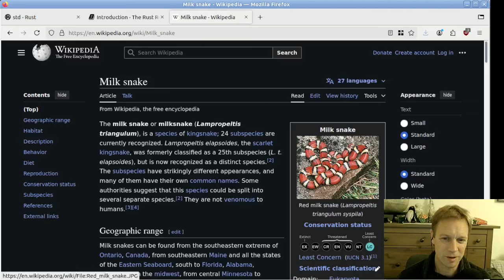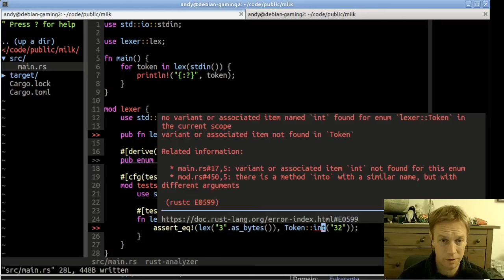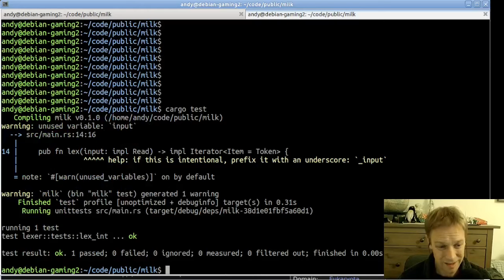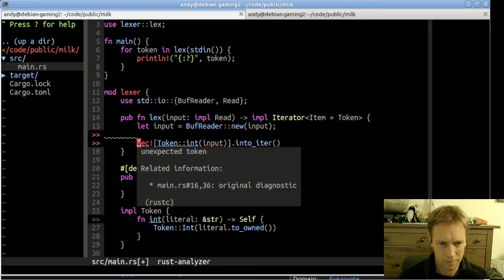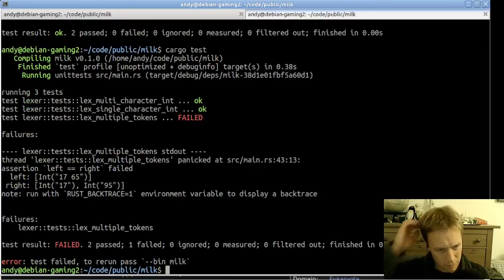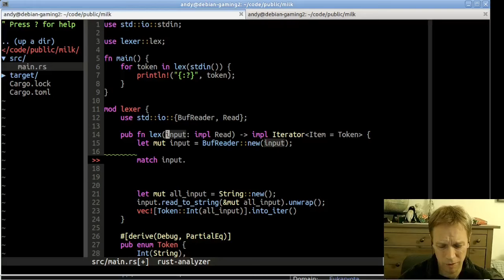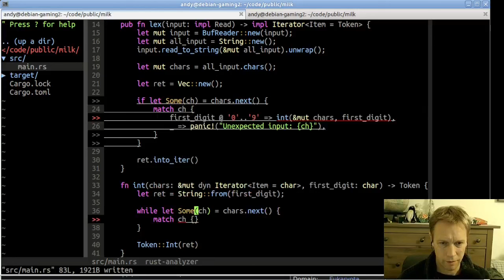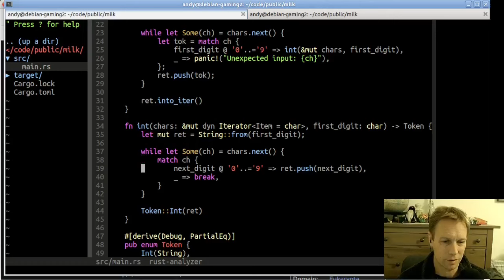Mini-rust in Rust 001: Lexing an int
Introducing my new series: writing a little Rust-like language in Rust. It will be an interpreted language, and (for now at least) it will try to work as much like real Rust as possible. Maybe one day it will be a useful language, but for now it's purely for fun. (You can imagine it being a nice scripting language, or an embedded language inside Rust projects, but for that it might need to deviate from Rust - maybe avoiding ownership and references and using a Python-like runtime model.)

In this video we write enough code to understand that an integer is made up of several digits next to each other, and we wrap that up in a "token". This is the start of a Lexer.